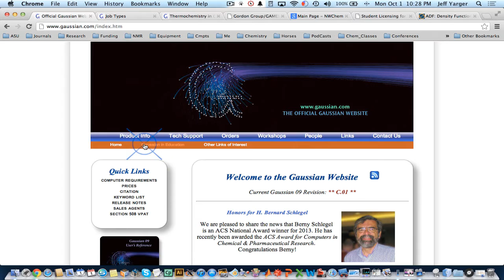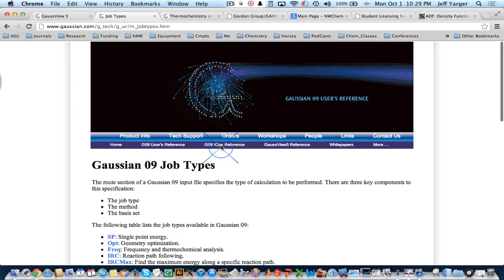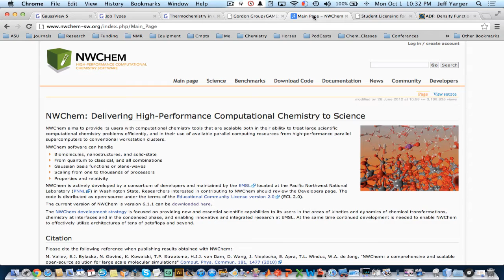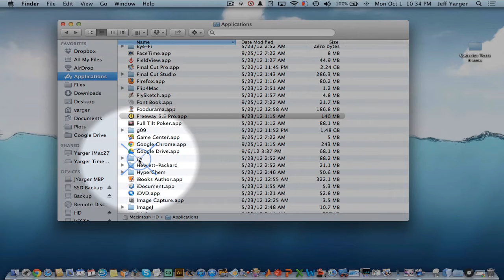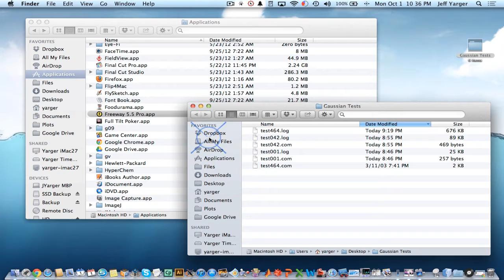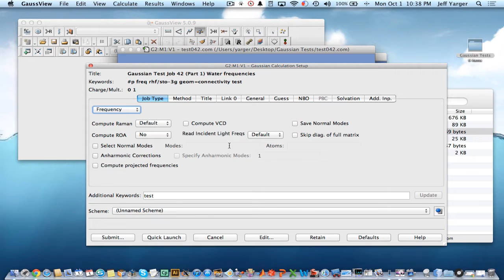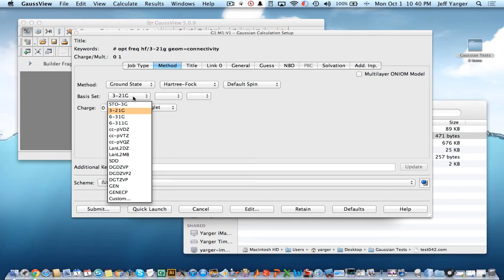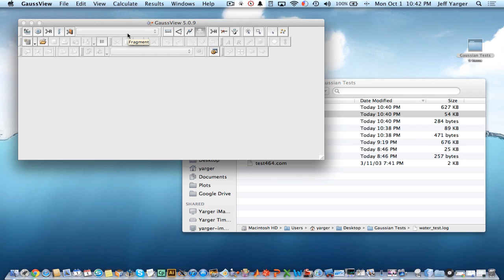Introduction to Electronic Structure Calculation Software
Introduction to Electronic Structure Calculation Software with an initial example using Gaussian 09 and Gaussview 5.